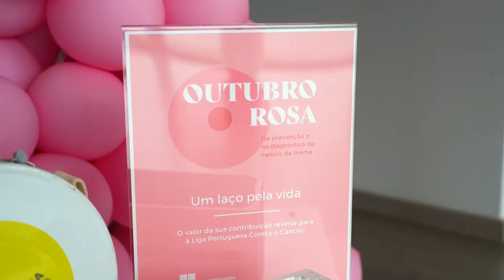Outubro Rosa Motorline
🎗💗Juntos na luta contra o cancro da mama.

A equipa Motorline uniu-se em tons de rosa para manifestar a sua solidariedade e união na luta e prevenção contra o cancro da mama.

O valor angariado reverte para apoiar a Liga Portuguesa Contra o Cancro, que promove o apoio ao doente oncológico e cuidadores, promoção da saúde, a prevenção do cancro e o estímulo à formação e investigação em oncologia.

[EN]

🎗💗 Together in the fight against breast cancer.

The Motorline team came together in tones of pink to show their solidarity and unity in the fight and prevention against breast cancer.

The amount raised goes to support the Portuguese League Against Cancer, which promotes support for cancer patients and caregivers, health promotion, cancer prevention and stimulates training and research in oncology.